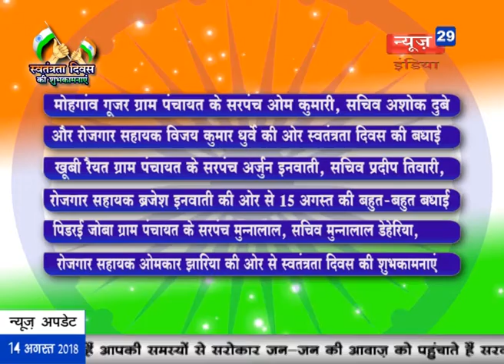News29India 14-08-2018 Add Scroll Lakhnadone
लखनादौन स्वतंत्रता दिवस बधाई